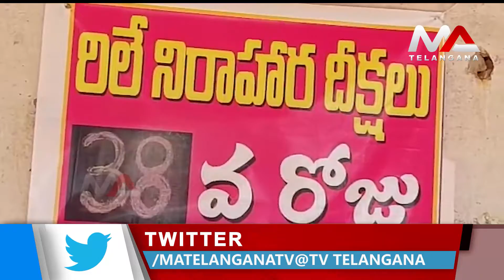యాదాద్రి కొండప్తె మా షాపులు మాకు నిర్మించి ఇవ్వాలని 38 రోజులుగా నిరాహారదీక్షలు | Ma Telangana